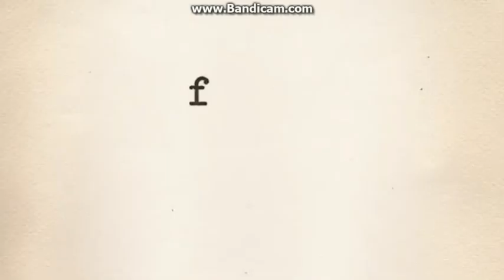Showtime/Takewood Lane/Cherry Pie Productions/Keshet International/Fox 21 TV Studios (2020) #2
From Homeland season 8 on Showtime.